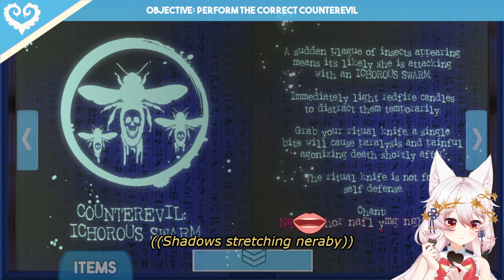Clips：【Sucker for Love: First Date】Chaper 3 - Auntie Nyan Nyan (Nyanlathotep)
Valentines Day Special 😉 Sucker for Love: First Date
Chaper 3 - Aunty Nyan Nyan (Nyanlathotep) part
情人節特別呈獻 😉
第三章 Auntie Nyan Nyan (Nyanlathotep) 部分 (隨手剪剪小精華)